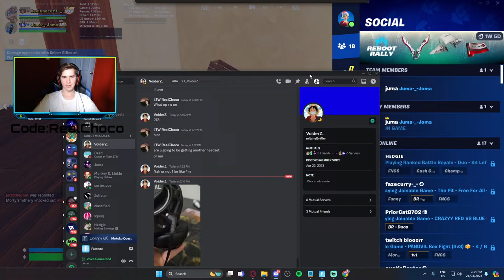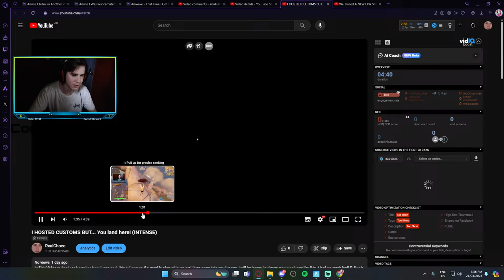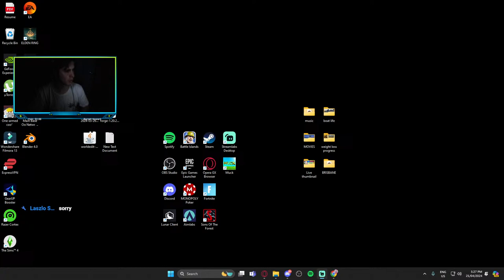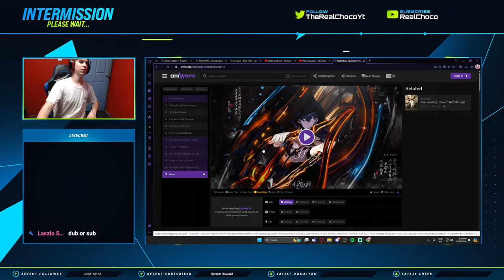🔴 FORTNITE LIVE! Lets Play Ranked